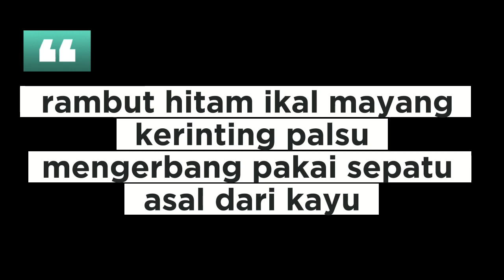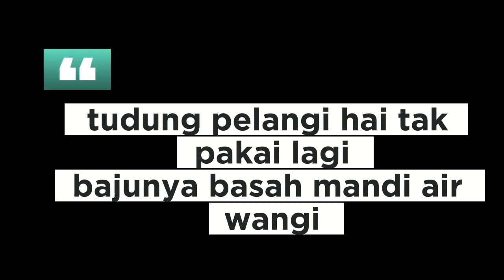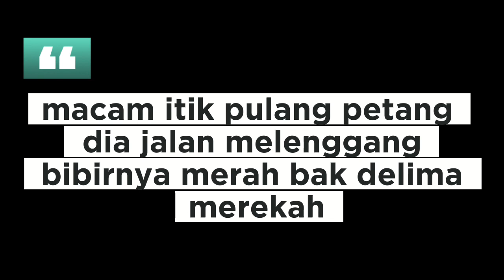Nona Singapura ( Lirik )